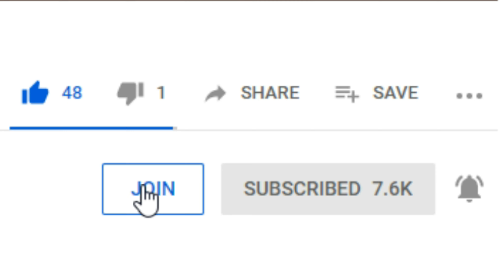Dragonvale | New Spell Event!